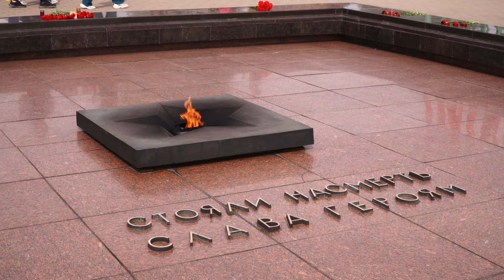«Межвузовские патриотические сборы: Россия -Беларусь»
В городе Бресте республики Беларусь прошли межвузовские патриотические сборы, в которых принял участие десант студентов Иркутского политеха и Иркутского государственного университета

В составе делегации были курсанты военных учебных центров, а также участники военно-патриотического клуба «БМ-21». Возглавил группу начальник военного учебного центра ИРНИТУ, полковник Владимир Кобзарь.

Студенты иркутских вузов приняли участие в   Всебелорусской молодёжной стройки в Брестской крепости по возведению образовательно-оздоровительного учреждения «Республиканский центр патриотического воспитания молодёжи».

Важным событием стало участие в торжественном шествии «Беларусь помнит. Помним каждого». Студенты привезли из Иркутска портреты своих родственников — участников Великой Отечественной войны и прошли колонной по улицам города Бреста.

Поездка в республику Беларусь – это первый проект между Брестским техническим университетом и Иркутским политехом. Сотрудничество будет продолжено.

Смотрите видеоматериал «Межвузовские патриотические сборы: Россия -Беларусь», подготовленный пресс-службой ИРНИТУ по итогам визита.